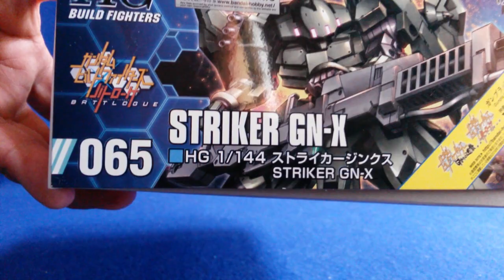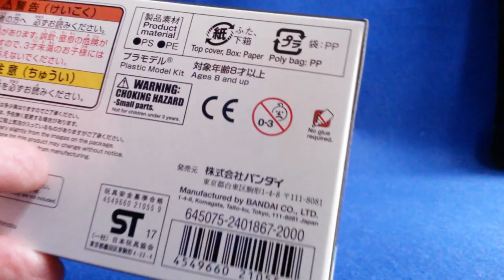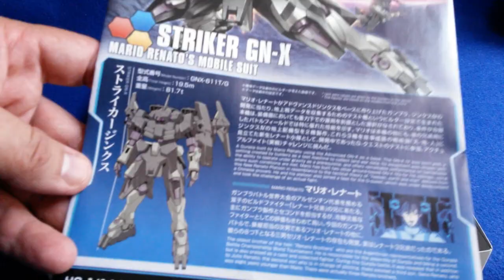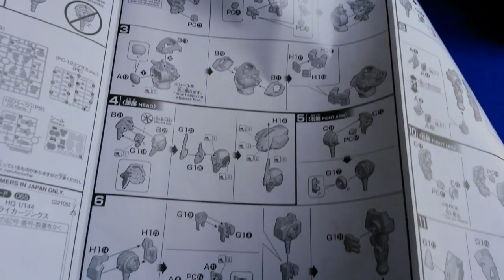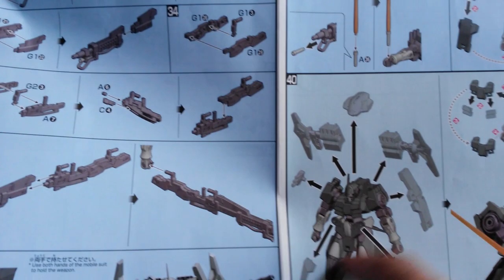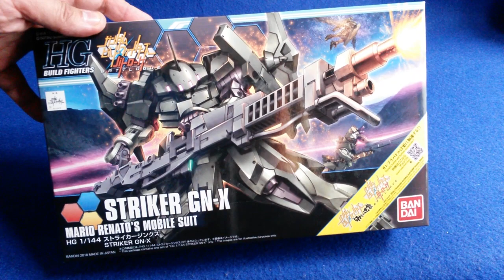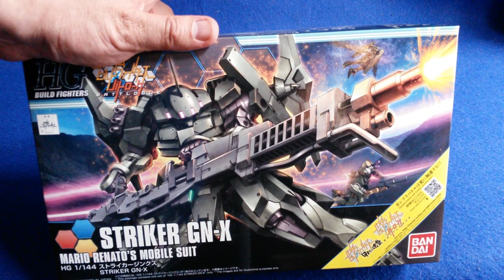Striker GN-X High Grade 1/144 (Gundam Build Fighters)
Superbe maquette High Grade issue d'un épisode de BATTLOGUE de Gundam Build Fighters. Le Striker a tout simplement DE LA GUEULE et c'est rien de le dire.